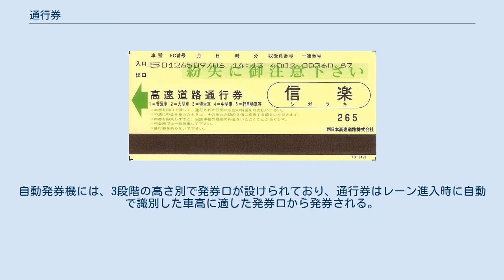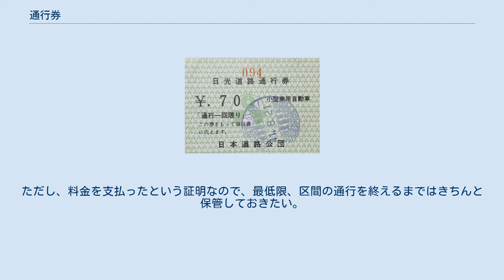通行券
通行券（つうこうけん）は、高速道路などの有料道路を通行する際に必要となる券である。
 なお、ETC車載機を搭載し、ETCカードをセットした車両で、なおかつETCゲートを無線通行（ノンストップで通過）した場合は受け取り不要である。
 一口に通行券といっても道路事業者によって捉え方がちがう。
大体以下の2通りに分けられる。
 当該道路に進入したインターチェンジ等で発行されるタイプ。
 このタイプの通行券は一本の道路に料金所が複数存在し、かつ利用者の走行区間に応じて料金を徴収する方式の高速道路・有料道路に多くみられる。
 通行券は料金支払い時（当該道路退出時）に利用区間を特定するため、通過した本線料金所や進入インターチェンジで交付される。
これはワンマンバスやワンマン列車の乗車整理券（正式には乗車票という）にあたる。
日本語の定義からすると『通行券』という表現はおかしい気もするが、現在はこちらのタイプの方が主流。
『通行券』という言葉は、おそらく「料金算定の起点となる料金所を通行した証明証」という意味ではないかと思われる。
なお、この点を考慮してか、一部の有料道路などは『入口券』という呼称を使用している。
ちなみに、大韓民国でもハングルで『통행권（通行券）』と表記されている。
 高速道路通行券（NEXCO西日本発券） 高速道路通行止め乗継証明書（NEXCO東日本発券） 左から順に車種番号、料金所番号、月日、時分、収受員番号、一連番号、登録番号が印字される。
 料金所名（信楽）下部に記載されている番号はI・C番号の下3桁を記載している。
この場合は265である。
 この通行券の場合は緑色基調であるが、オレンジ色基調の通行券も存在する。
またETCゲート閉鎖時などには青色基調の通行券や通常の通行券にスタンプが押されたものなどが発券される場合がある。
 出口料金所にて料金収受員に通行券を渡し、収受員が機械に通した際に出口欄が記載される。
入口出口欄を比較して、車種や登録番号が異なっている場合は不正通行と見なされる場合がある。
また距離に対して所要時間が掛かり過ぎていた場合にも、事情を聞かれることがある。
 券面に記載されているとおり、紛失した場合は通行したと想定される最長区間の料金を徴収される場合があり、注意が必要である。
このあたりも日本の鉄道における乗車券と酷似している。
 事故や通行止めによる強制流出時に発券される乗継証明書も、通行券と同サイズである。
 ETCによる無線通行の場合は、ETCカードに入場記録が書き込まれるため、通行券は受け取らない。
 この通行券とは若干、異なった仕様の通行券も存在する。
 現在は、主に出口での通行券読み取りが不要なタイプ（今宿ICなど）と磁気ストライプに入場情報を記録させ、出口精算の際に機械に読み込ませるタイプの2種類がある。
かつてはパンチカード式の通行券やチップ式通行券が存在した（初期の名神高速道路、西名阪道路（現西名阪自動車道）など）。
 パンチカード式では、料金所入口レーンにも出口レーン同様の有人ブースが設けられ、係員による手動発券が行われていたが、磁気ストライプ式に移行すると同時に自動発券機が導入され、入口レーンの有人ブースは撤去された。
自動発券機には、3段階の高さ別で発券口が設けられており、通行券はレーン進入時に自動で識別した車高に適した発券口から発券される。
また、左ハンドル車用の発券機が併設されているレーンでは、左ハンドル車用発券機に備付けられたボタンを押すと右側の発券機から出ている通行券が発券機内に自動回収され、同一内容の通行券が左ハンドル車用発券機から再度発券される仕組みとなっている。
 日光道路通行券（1966年） 前記の意味とは対照的に、料金を支払った料金所で発行されるタイプも存在する。
これは料金が均一制の都市高速道路や、有料道路で多く見られる。
意味としては「通行料金を支払い、通行する権利を得た証明」といった形になる。
 こちらのタイプは『通行券』と名乗ってはいるものの、実際は通行料金を領収しその際に渡される領収書にそう印字されているだけで、特に検札や集札は行われないことが多い。
ただし、料金を支払ったという証明なので、最低限、区間の通行を終えるまではきちんと保管しておきたい。
 また一部の道路によっては回数券タイプの通行券も存在する。
意味としてはこちらのジャンルに含まれるが、これは通行する際に料金所で渡す必要がある。